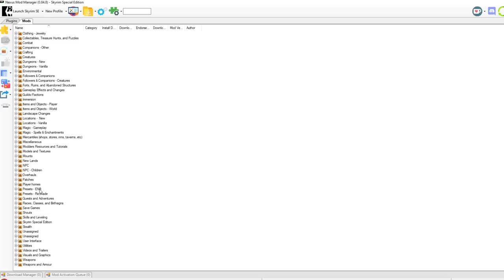Isso é SURREAL! Colocaram Dark Souls COMPLETO dentro do SKYRIM!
Isso ficou muito lindo!

➤ PSN: hadessama94